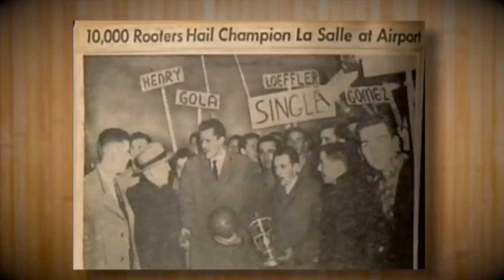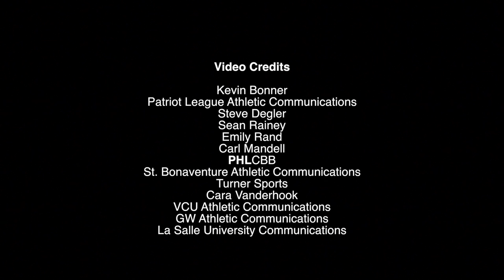SWEET!: Finale Clip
An excerpt from the documentary SWEET!: The Journery of the 2012-13 La Salle Explorers